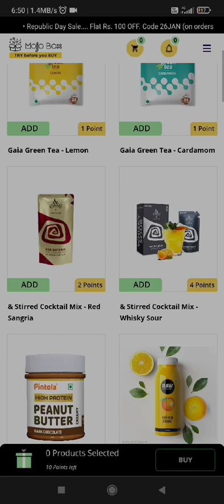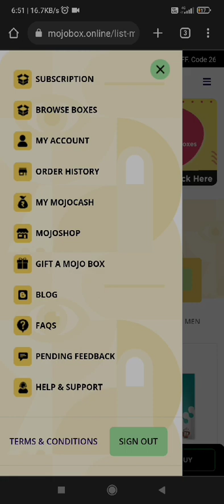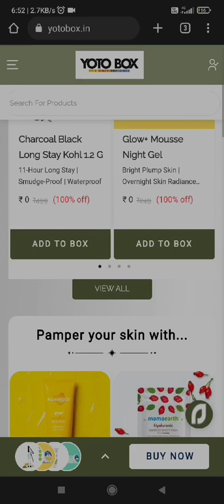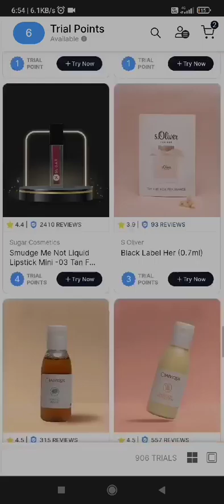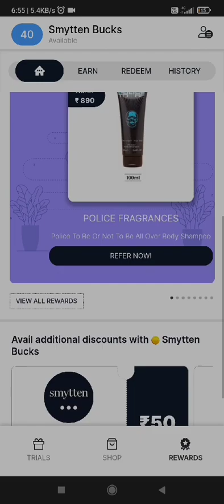MOJO BOX Vs YOTO BOX Vs Smytten App l कौन सबसे अच्छा है? Best compare among apps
Comparison among apps YOTO BOX , MOJO BOX SMYTTEN APP l Which is best?